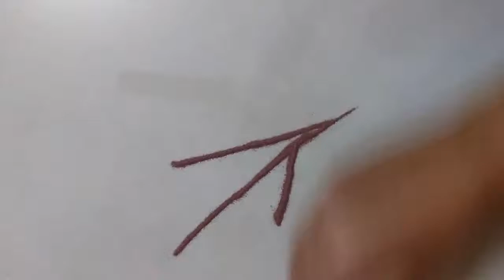Very Easy, lovely and Quick Rangoli Design for everyday || Daily Rangoli